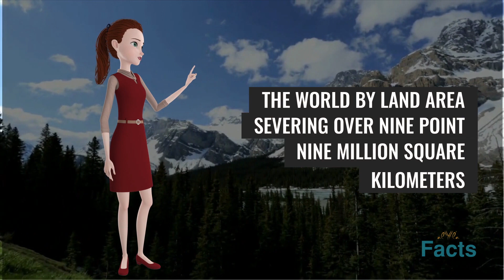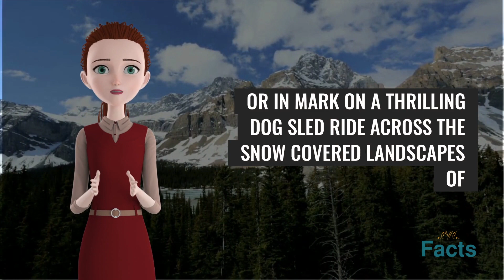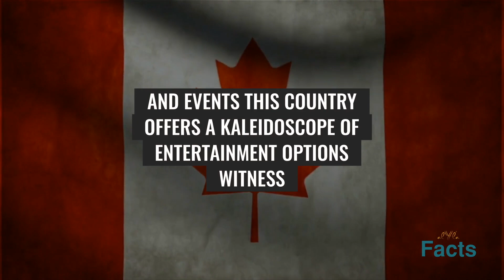(EN) Incredible fun facts about Canada Gigantic Wonder of the World | ALYYLA Facts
Incredible fun facts about Canada Gigantic Wonder of the World, Fun Facts. Get ready to be amazed by the incredible fun facts about Canada, the second-largest country in the world! Covering a vast land area of over 9.9 million square kilometers, Canada stands as a true titan on the global stage. With its breathtaking landscapes, diverse wildlife, and rich cultural heritage, this country never fails to captivate the imagination.
Imagine a land so immense that it spans from the Atlantic Ocean in the east to the Pacific Ocean in the west. Canada's colossal size is only slightly smaller than Russia, making it a true giant among nations. Get ready to embark on a virtual journey through this magnificent country, as we uncover its awe-inspiring wonders and mind-boggling statistics.
From the majestic Rocky Mountains in the west to the stunning Niagara Falls in the east, Canada's natural beauty will leave you in awe. Experience the grandeur of its national parks, such as Banff and Jasper, where pristine forests, towering peaks, and crystal-clear lakes create a paradise for outdoor enthusiasts.
But Canada is not just about its breathtaking landscapes. Its vibrant cities, like Toronto, Vancouver, and Montreal, offer a vibrant mix of cultures, cuisines, and entertainment. Explore the bustling streets, immerse yourself in the local arts scene, and indulge in the diverse culinary delights that reflect Canada's multiculturalism.
As we delve deeper into the fabric of Canadian society, we'll discover its rich indigenous heritage and the profound influence it has on the country's identity. From ancient traditions to modern-day expressions, indigenous culture is an integral part of Canada's tapestry, adding depth and meaning to its story.
Join us on this entertaining journey as we unravel fascinating tidbits about Canada's iconic landmarks, unique wildlife, and quirky traditions. Did you know that Canada has the longest coastline in the world? Or that it boasts more lakes than any other country on Earth? These fun facts will leave you astounded and eager to learn more.
So, get ready to be enchanted by the captivating charm of Canada. Whether you're an avid traveler, a curious learner, or simply someone who appreciates the wonders of our world, this video will take you on an exhilarating adventure through the second-largest country on the planet.
Prepare to be entertained, enlightened, and inspired as we delve into the incredible fun facts that make Canada a true marvel. From its vast landscapes to its warm-hearted people, Canada will capture your imagination and leave you wanting more.
Get ready to shout, "Oh, Canada!" as we dive into the fascinating world of the second-largest country, where nature's grandeur and human spirit collide in a harmonious symphony of entertainment and wonder.
Make very sure you Like, Share, and Subscribe to our channel (@ALYYLA-Facts) for more informative and interesting videos based on amazing factual facts if you found the information in these video useful.